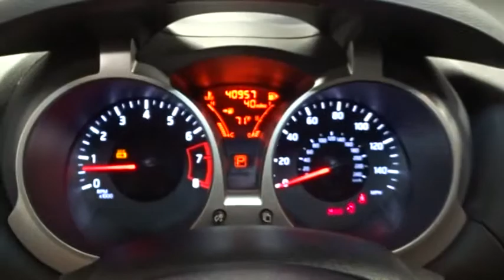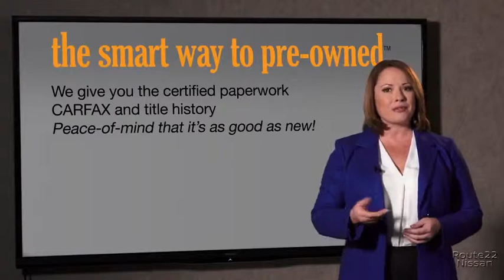2015 Nissan JUKE Hillside, Newark, Union, Elizabeth, Springfield, NJ N24442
Yellow  2015 Nissan JUKE available in Hillside, New Jersey at Route 22 Nissan. Servicing the Newark, Union, Elizabeth, Springfield, NJ area.

SMART WAY TO PRE-OWNED Ever wonder exactly what youre getting when purchasing a used vehicle? Its difficult to know what you're truly getting into when taking on the wheel of a pre-owned vehicle. Luckily, each of our pre-owned vehicles are put through a vigorous 150-point inspection. With the smart way to pre-owned, we include a vehicle history report as well as a title check on every pre-owned vehicle in stock. This way, you know that the vehicle you are purchasing has not been affected by circumstances such as natural disasters (i.e. Hurricane Irma/Hurricane Harvey), Odometer rollback, Factory Lemon-Law Buyback, Salvage/Rebuilds, Washed Title and road accidents. With the smart way to pre-owned, you and your passengers can feel safe in the seats of your newly-bought, pre-owned vehicle. Drive home in your new pre-owned vehicle with the knowledge you're fully backed by the CARFAX Buyback Guarantee. This SUV is a superb example of what a tough, work focused vehicle should be. Exceptional towing, acceleration and torque will help you get the job done. All-wheel drive means peace of mind all the time. This Solar Yellow AWD Nissan enjoys a host offeatures, including exceptional acceleration and superior stability so you can drive with confidence. Low, low mileage coupled with an exacting maintenance program make this vehicle a rare find. More information about the 2015 Nissan JUKE: The Nissan Juke looks and drives like no other small-car model, and that's one of its major selling points-- to those who want a small, maneuverable car with hatchback practicality, the Juke offers that but with more driving excitement and a head-turning design. The Juke offers better performance for the money than many other flamboyant small cars, and it doubles as an all-weather, all-wheel drive wagon for those who take on snowy winter roads. Interesting features of this model are flamboyant styling and quirky design, Strong acceleration, capable handling, and hatchback versatility and convenience
Radio w/Seek-Scan, Clock, Speed Compensated Volume Control, Voice Activation and Radio Data System,Regular Amplifier,Integrated Roof Antenna,Variable Intermittent Wipers,LED Brakelights,Body-Colored Rear Bumper w/Black Rub Strip/Fascia Accent,Body-Colored Front Bumper w/Black Rub Strip/Fascia Accent,Express Open/Close Sliding And Tilting Glass 1st Row Sunroof w/Sunshade,Front Fog Lamps,Compact Spare Tire Mounted Inside Under Cargo,Black Grille w/Chrome Accents,Liftgate Rear Cargo Access,Deep Tinted Glass,Body-Colored Power Side Mirrors w/Manual Folding and Turn Signal Indicator,Steel Spare Wheel,Tailgate/Rear Door Lock Included w/Power Door Locks,Wheels: 17 Aluminum Alloy,Tires: P215/55R17 AS,Fully Automatic Projector Beam Halogen Headlamps,Clearcoat Paint,Front License Plate Bracket,Black Fender Flares,Body-Colored Door Handles,Black Side Windows Trim and Black Front Windshield Trim,Fully Galvanized Steel Panels,Fixed Rear Window w/Fixed Interval Wiper and Defroster,Full Cloth Headliner,Leather Seat Trim,Day-Night Rearview Mirror,Rear Cupholder,Front Map Lights,Seats w/Leatherette Back Material,Power Rear Windows,Smart Device Integration,Proximity Key For Doors And Push Button Start,Automatic Air Conditioning,Driver Foot Rest,Power 1st Row Windows w/Driver 1-Touch Up/Down,Driver And Passenger Door Bins,Driver And Passenger Visor Vanity Mirrors,Glove Box,Leatherette Door Trim Insert,Valet Function,Trip Computer,Air Filtration,Full Floor Console w/Storage and 1 12V DC Power Outlet,Fade-To-Off Interior Lighting,Cargo Space Lights,Manual Anti-Whiplash Adjustable Front Head Restraints and Manual Adjustable Rear Head Restraints,Passenger Seat,Heated Front Bucket Seats -inc: 6-way adjustable driver seat, 4-way adjustable front passenger seat and height adjustable front head restraints,Leather/Metal-Look Gear Shift Knob,Analog Display,Interior Trim -inc: Metal-Look/Piano Black Instrument Panel Insert, Body-Colored Door Panel Insert, Body-Colored/Metal-Look Console Insert and Chrome/Metal-Look Interior Accents,Full Carpet Floor Covering,Delayed Accessory Power,Perimeter Alarm,Carpet Floor Trim,60-40 Folding Bench Front Facing Fold Forward Seatback Rear Seat,Manual Tilt Steering Column,Gauges -inc: Speedometer, Odometer, Engine Coolant Temp, Tachometer, Trip Odometer and Trip Computer,Engine Immobilizer,Cruise Control w/Steering Wheel Controls,HVAC -inc: Underseat Ducts,Remote Keyless Entry w/Integrated Key Transmitter, Illuminated Entry, Illuminated Ignition Switch and Pan